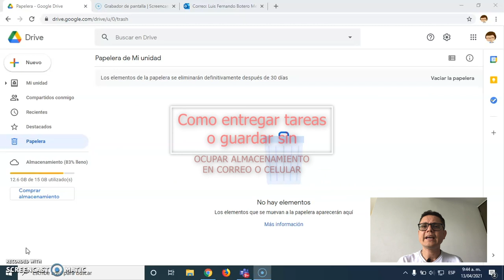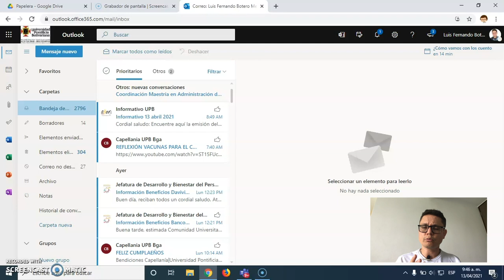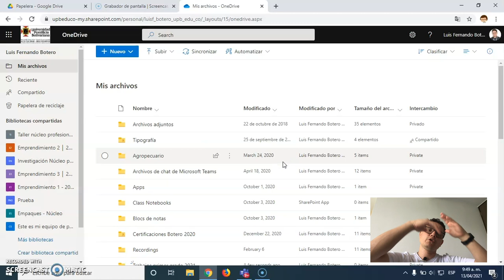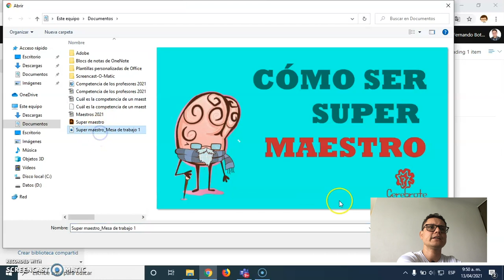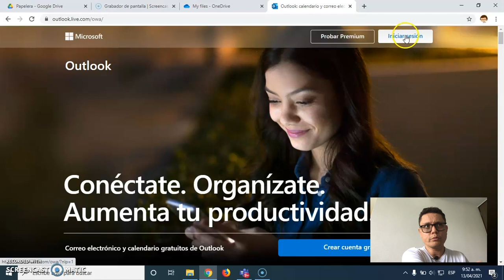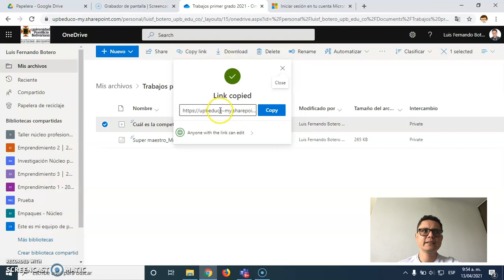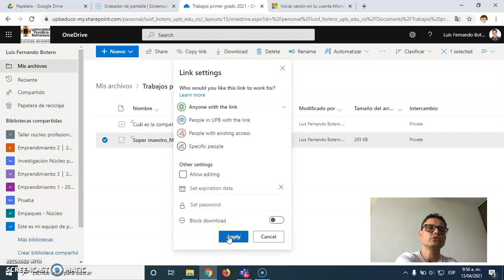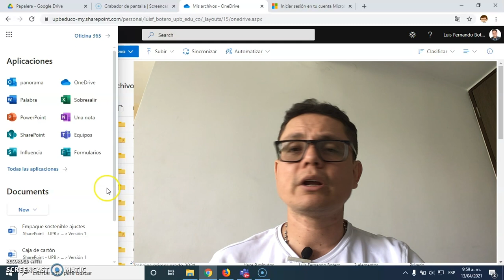Como enviar o recibir tareas que NO OCUPEN ESPACIO en el correo o el celular | Microsoft office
Hoy tenemos la mejor forma de organizar tu espacio de trabajo para no llenar el almacenamiento de tu correo electrónico personal ni tu Telegram, Whatsapp o teléfono celular.
Contenido
00:00 Como entregar tareas sin ocupar almacenamiento
01:05 Los correos gratuitos tienen límite de espacio gmail o hotmail
01:23 Como iniciar tu correo institucional de outlook
02:15 ¿Qué es la nube de archivos? Todos los profesores tenemos una nube
03:11 Cómo se usa OneDrive de Microsoft
04:00 Cómo guardar archivos en OneDrive de Microsoft
06:57 Siempre que tengas internet tienes acceso a tu nube
07:20 La nube reemplaza los pendrive, los discos portátiles o las memorias USB
08:31 Cómo compartir archivos desde OneDrive
09:30 Cómo compartir una tarea o archivo con vínculo  desde OneDrive
13:50 No debes cambiar el teléfono porque te quedaste sin espacio de almacenamiento
Como funciona onedrive.

Si tienes dudas déjalas o déjanos un Like o comentarios acá en Cerebrote, bendiciones para todos.